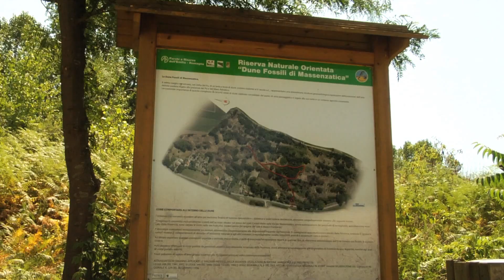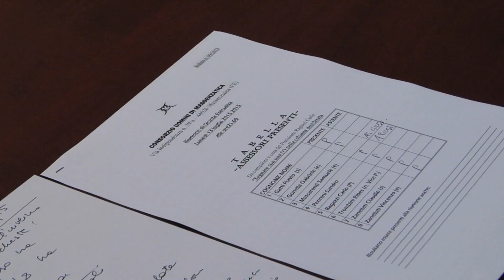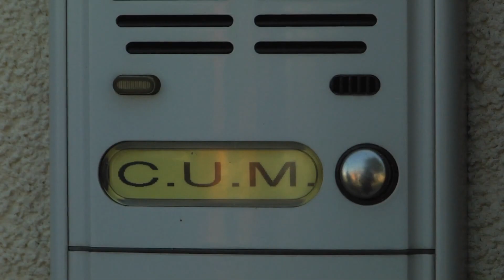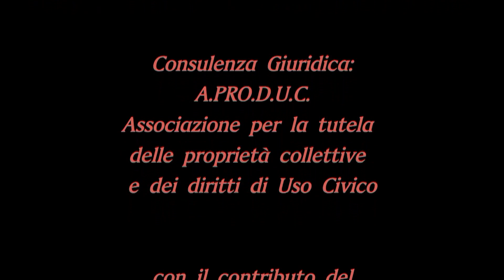Tra Terra e Acqua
Un progetto sulle Proprietà Collettive ideato da A.pro.d.u.c. e Lastcam Produzioni Cinematografiche e Video
Un viaggio all’interno della comunità di Massenzatica, per conoscere gli aspetti storici, giuridici, e culturali del C.U.M. - Consorzio degli Uomini di Massenzatica - nel Comune di Mesola provincia di Ferrara.
Un esempio eccellente di gestione collettiva, di un patrimonio comune di oltre 350 ettari, dove tradizione e innovazione creano nuove opportunità anche per le future generazioni.
Una gestione capace di rispondere ancora oggi ai bisogni della comunità, bisogni soddisfatti ponendo al centro il benessere ed il sostegno del gruppo e non dell’individuo, nel rispetto dell’ambiente e della propria identità culturale.